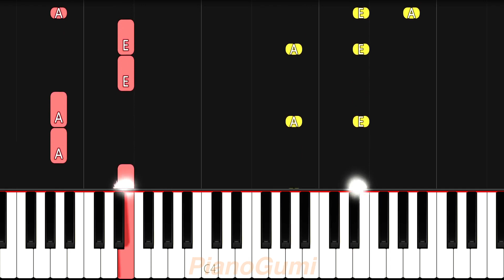Genshin Impact Demo - "Klee: Da-Da Da!" - EASY Piano Tutorial & Sheet Music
Please enjoy this adorable song :3

Here is the easy piano tutorial to learn how to play "Character Demo - Klee: Da-Da Da!" composed by Yu-Peng Chen from Genshin Impact!